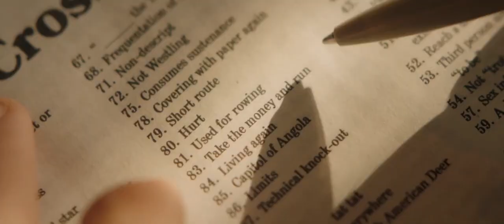The Last Stop in Yuma County - Official Trailer (2024)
The Last Stop in Yuma County 2024

The Last Stop in Yuma County is a 2023 American crime thriller film written and directed by Francis Galluppi and starring Jim Cummings, Jocelin Donahue, Richard Brake, Faizon Love and Michael Abbott Jr. It is Galluppi's feature directorial debut.

Synopsis
A traveling knife salesman is stranded and forced to wait at a rural rest stop and suddenly finds himself in the middle of a violent hostage situation following the arrival of two bank robbers on the run after a recent heist.

Gender
Thriller Crime